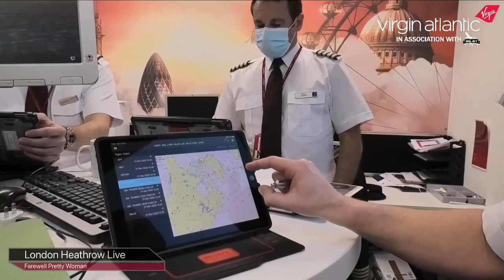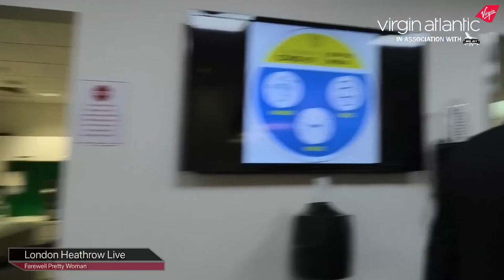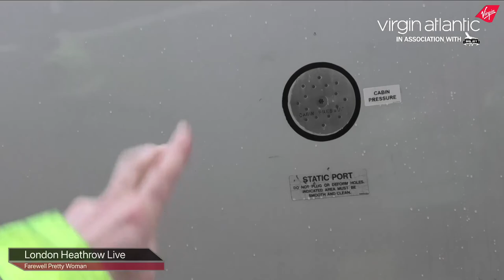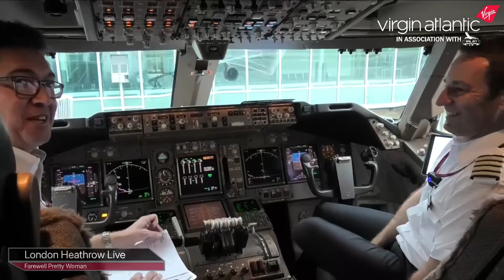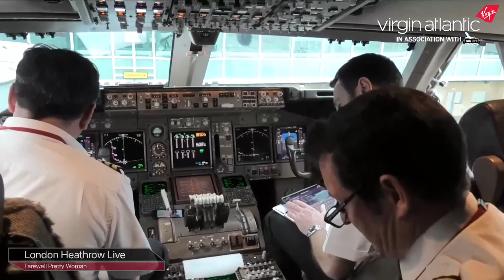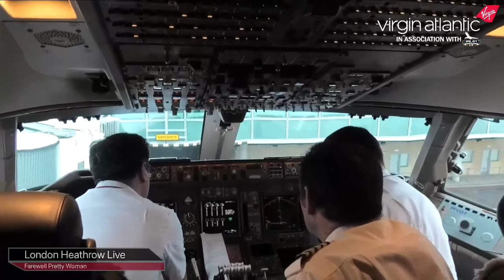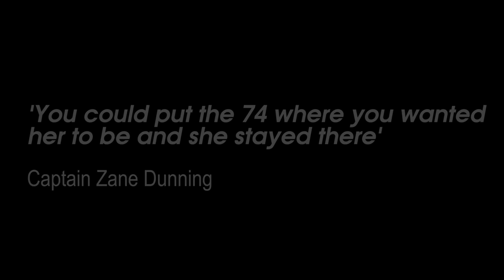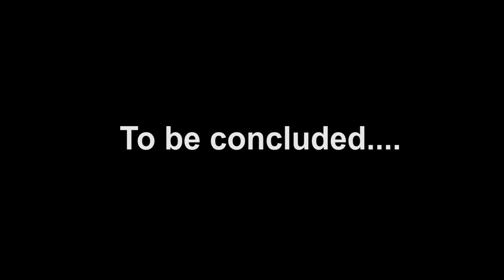Farewell Virgin Atlantic 747 'Pretty Woman' - Live from London Heathrow Airport